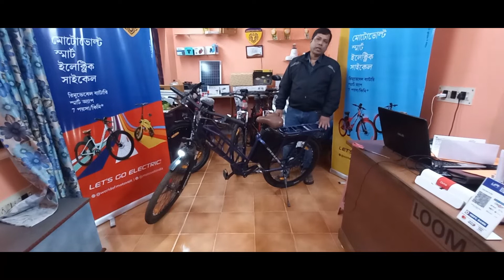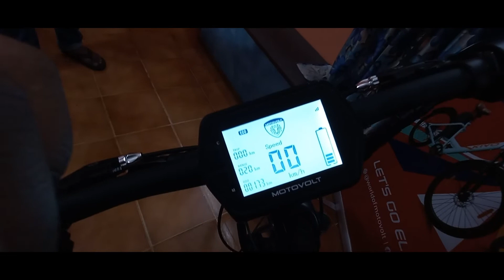Electric Scooty and Cycle Dealership | New Business Opportunity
Electric Scooty and Cycle Dealership business is available. We are giving dealership of Electric Cycle and Scooty. So it is a great opportunity to do solar business. To know more
Abha Enterprise
Keshiapata, Sankrail, Jhargram - 721135